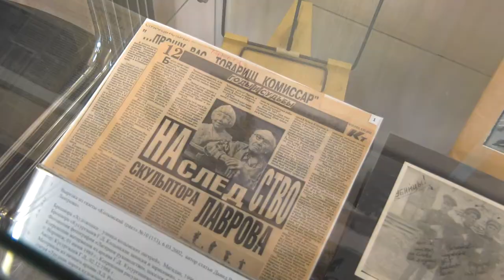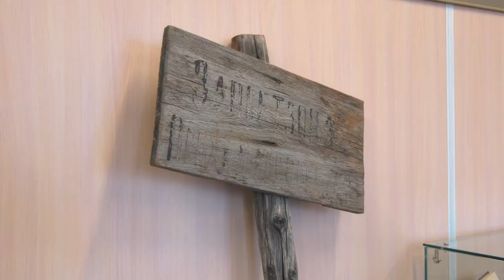Впереди вставал Магадан